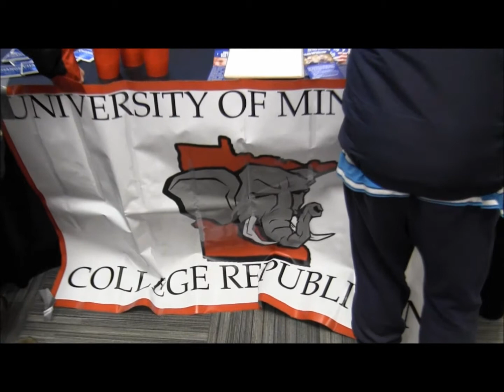Ideological Royale - A Debate Between Four Ideologies - Part 3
Part 3 - A debate - Audience Questions